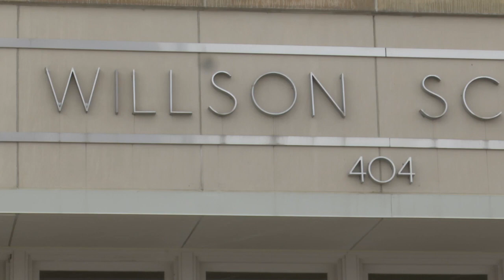Candidates for Bozeman Public Schools Board of Trustees meet the public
Candidates for the Board of Trustees fielded questions from the public Monday night